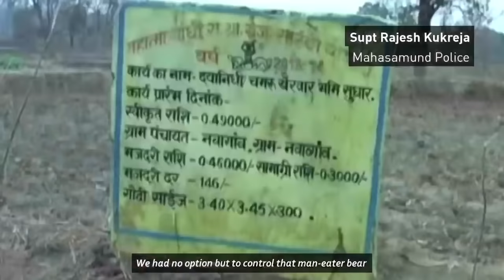Shocking footage of a bear being shot after killing three people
Shocking footage of a bear being shot dead after killing three people in India. Report by Jessica Wakefield.